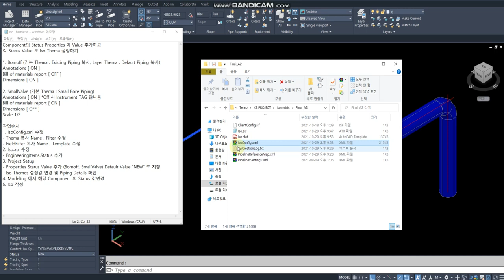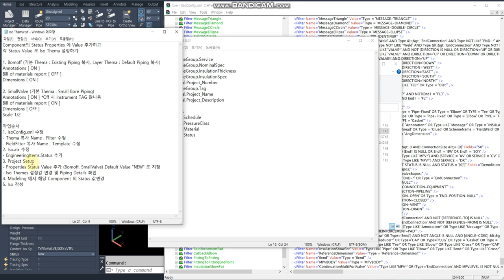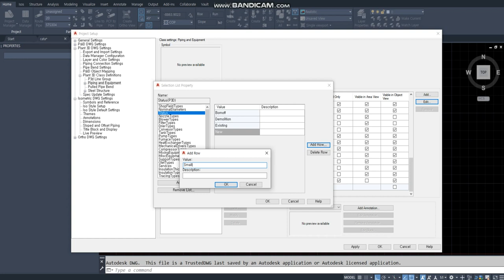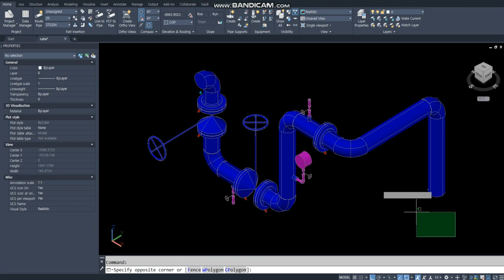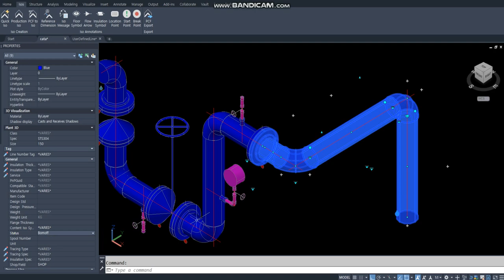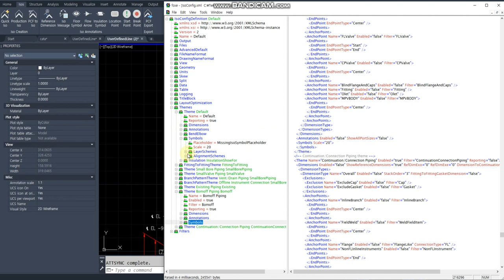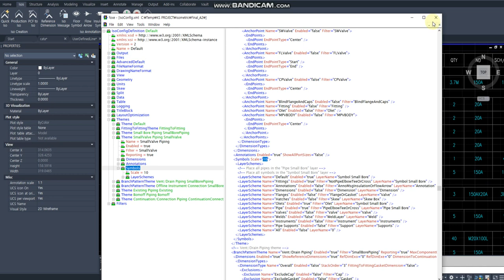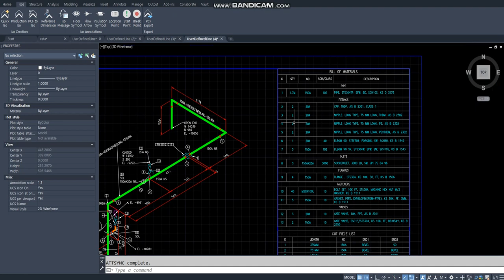[AP3D] Status Value 로 Iso Thema 설정하기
Component의 Status Properties 에 Value 추가하고
각 Status Value 로 Iso Thema 설정하기

1. Bomoff (기본 Thema : Existing Piping 복사, Layer Thema : Default Piping 복사)
Annotations [ ON ]
Bill of materials report [ OFF ]
Dimensions [ ON ]

2. SmallValve (기본 Thema : Small Bore Piping)
Annotations [ ON ] *Off 시 Instrument TAG 않나옴
Bill of materials report [ ON ]
Dimensions [ OFF ]
Scale 1/2

작업순서
1. IsoConfig.xml 수정
- Thema 복사 Name , Filter 수정
- FieldFilter 복사 Name , Template 수정
2. Iso.atr 수정
- EngineeringItems.Status 추가
3. Project Setup
- Properties Status Value 추가 (Bomoff, SmallValve) Default Value "NEW" 로 지정
- Iso Themes 설정값 변경 및 Piping Details 확인
4. Modeling 에서 해당 Component 의 Status 값 변경
5. Iso 작성